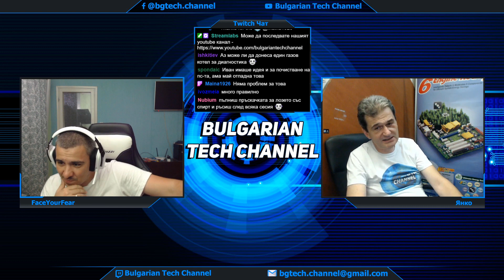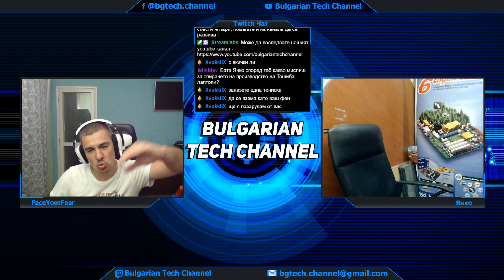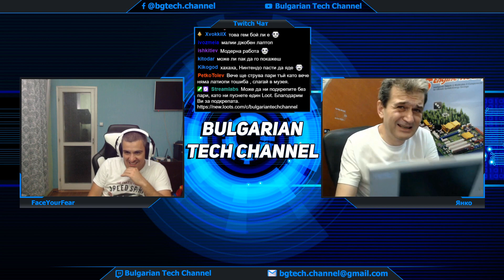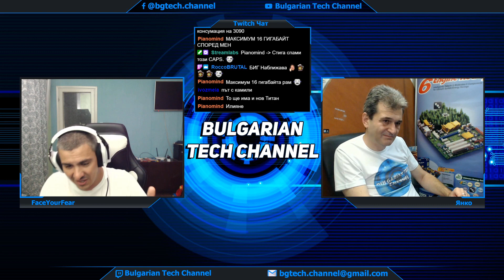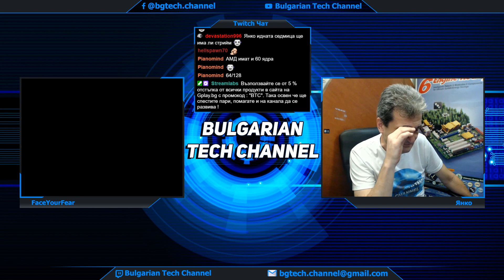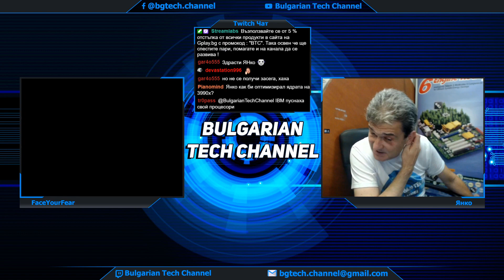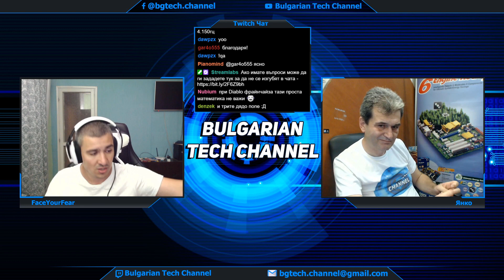BGTechCast#88 - S3E01- Начало на сезон 3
BulgarianTechChannel BGTechCast | Gplay.bg - 5% отстъпка с промо код: BTC

Можете да се сдобиете с официалната ни тениска от тук , като с Промо КОД получавате допълнителна отстъпка.
Всякакъв хардуер и периферия можете да закупите от сайта на с 5 % отстъпка, използвай промо КОД "BTC" !!!

Aбонирайте се за канала, ударете камбанката за да сте вчас с видеата които качваме.
И не пропускайте да ни последвайте в социалните мрежи и Twitch